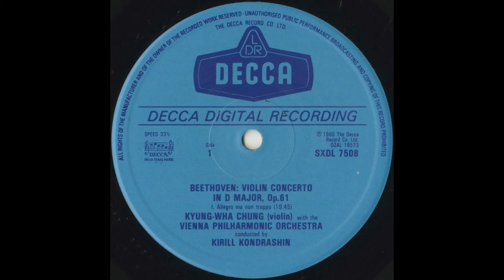Silent Tone Record/贝多芬:小提琴協奏曲Op.61/郑京和（小提琴）,基里尔康德拉辛(指揮)維也納愛樂樂團 古典音乐 黑胶唱片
ベートーヴェン(Beethoven,贝多芬):ヴァイオリン協奏曲(Violin concerto,小提琴協奏曲)Op.61/チョン・キョンファ(Kyung-Wha Chung,郑京和)（vn）キリル・コンドラシン(Kirill Kondrashin,基里尔康德拉辛)指揮ウィーン・フィルハーモニー管弦楽団(Vienna Philharmonic Orchestra,維也納愛樂樂團)/DECCA(德卡):SXDL 7508/管理番号:8055/